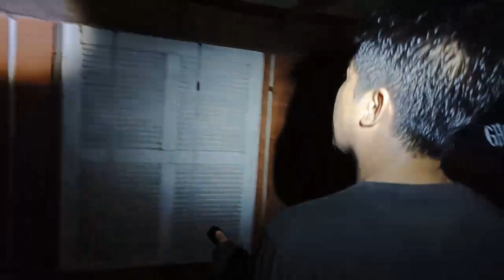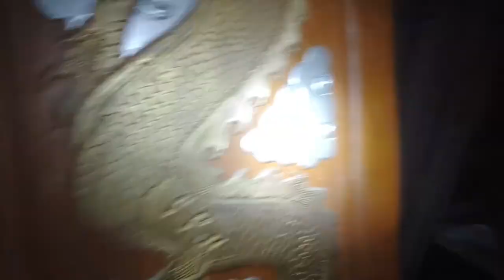บ้านไม้ 8 บาน (ฝาโรงทำประตู8บานชั้นล่าง)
📌 เปิดรับผู้สนับสนุน
📌 เปิดรับสปอนเซอร์ผู้ใหญ่ใจดี
📌 รับโปรโมทสินค้า/ร้านค้า
📌 รับโปรโมทเว็บ
ร่วมสนับสนุนเพื่อเป็นกำลังใจและซัพพอต
เพจเล็กๆของเรา
และร่วมสนับสนุนค่าเดินทางให้กับเพจได้ที่
ปุ่ม SuperThank ใต้คลิป และ
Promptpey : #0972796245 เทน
พร้อมเพย์ : #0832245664 รฐา

📣ติดตามช่องรายการของเราทั้งหมดได้ที่